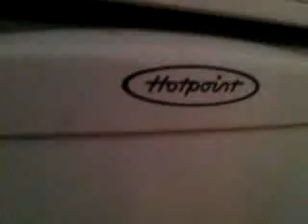Requiem For A Dream Home-made Tribute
As I am a big fan of Darren's masterpiece "Requiem For A Dream" I was inspired to make a fan-made one-man film all on my sisters phone! I'm very pleased with the outcome and I suppose I had more fun making it, than you will watching it. Oh and copyright to Clint Mansell's masterful score, Lux Aeterna (is that how you spell it?)